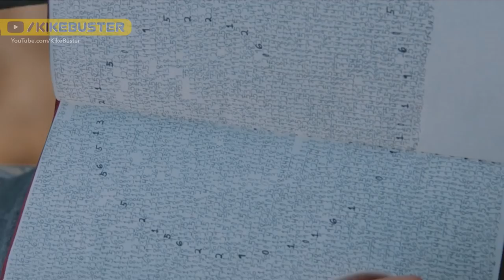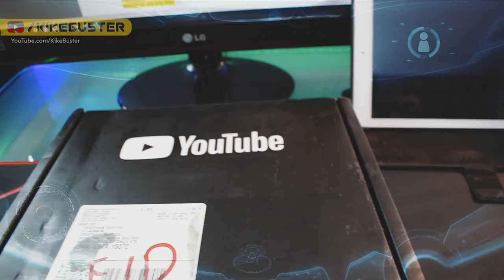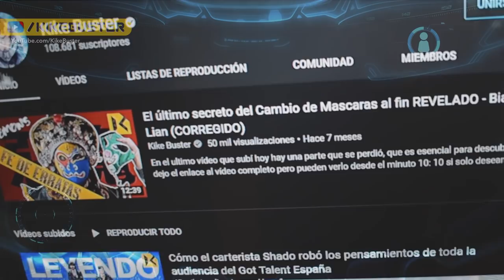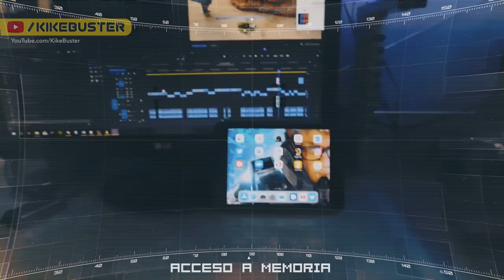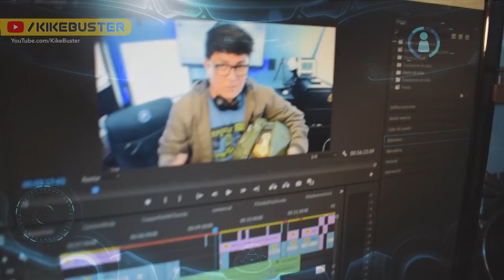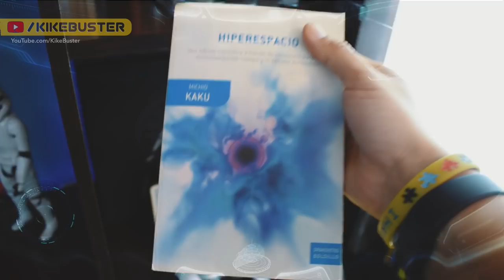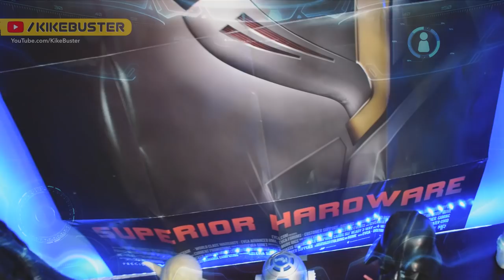Tengo Síndrome de Asperger y ahora una placa de YOUTUBE gracias a ustedes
Si quieres saber porque soy tan extraño te dejo mi canal sobre el síndrome de Asperger :
🎮 Aquí podrás verme en Twitch jugar videojuegos  y hacer directos:
Si no tienes Twitch puedes verme en Vivo por Facebook: Game Buster

Música escrita y compuesta por : Twisty Ceives
Muchas gracias a todos y esperen muchos más vídeos!!